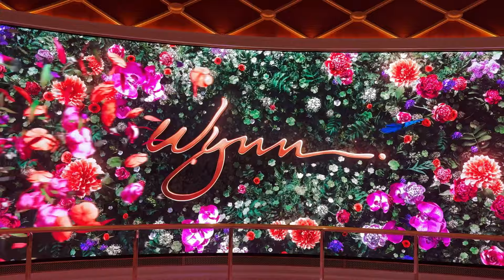Wynn Las Vegas Hotel & Casino Labor Day Weekend Walking Tour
2pcs Lavalier Wireless Microphone for iPhone iPad